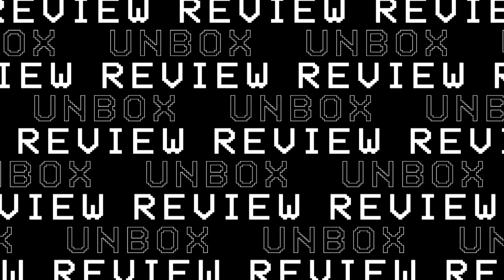[REVIEW] Adapter Boleh Cas LAPTOP & SMARTPHONE? CHARBY GaN Charger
GaN Charger dari Charby dan juga aksesori cable dari Charby iaitu Charby Edge Pro.Kualiti mantap ataupun tidak? ,Jom kita review

Join je,Voucher percuma menanti
Hadiah yang disediakan:
Charby Pico x 3
Charby Edge Pro x 10